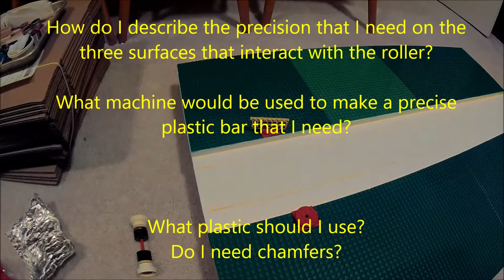V gate Array Magnet Motor - Episode III - 03.18.21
This is how far my LEGO magnetic "V" project has gone.
I am still looking for the precision plastic bar for the moving part to roll on.